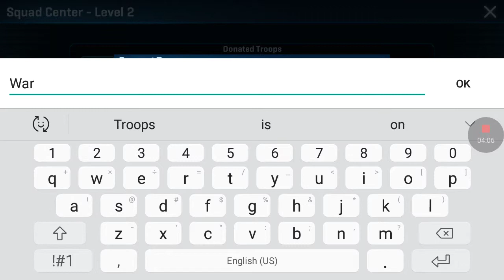Star Wars Commander Gameplay and Raiding Imperial Bases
Today I am playing Star Wars Commander after a while without any vids, enjoy!